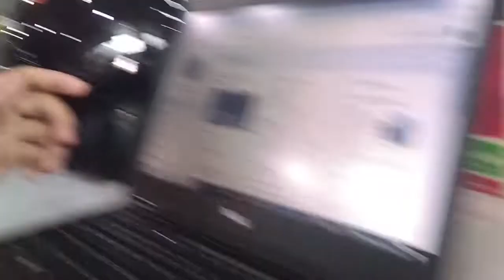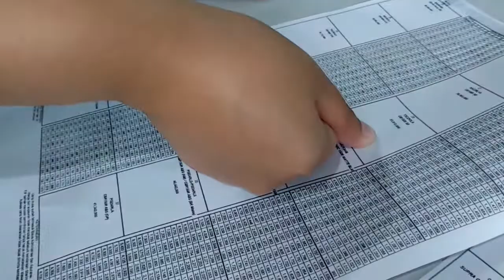Servis Gratis CVT Dut Ndutan Booking Dengan App Tetap Bintang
Motor baru ndut ndutan...? ini satu penyebabnya (kata mekanik).
Mencoba service melalui Applikasi.
Sejauh ini oke, namun hanya di Jakarta dan booking sehari sebelumnya.
Motor seperti menghilang dari pasaran. Beberapa unit inden  sd 2 bulan
Ada fanomena apa?